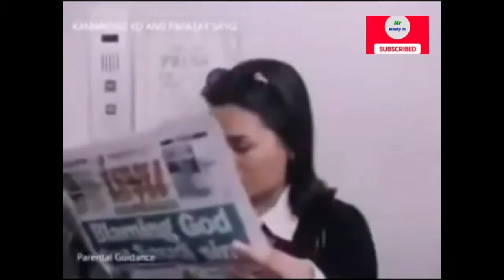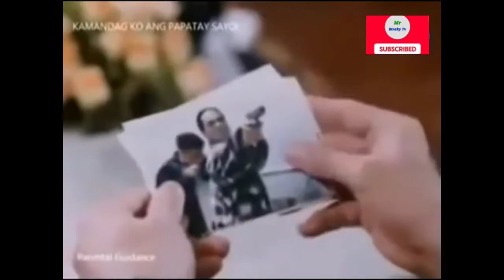GWAPO KA SANA KASO LANG SUPLADO KA/Ronierickets movie COLLECTION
Ronierickets movie collection
Ronierickets full movie
pinoy full movie
tagalog full movie
viva films
To see more videos from me.give this video a thumsup if you enjoy.and coment down below